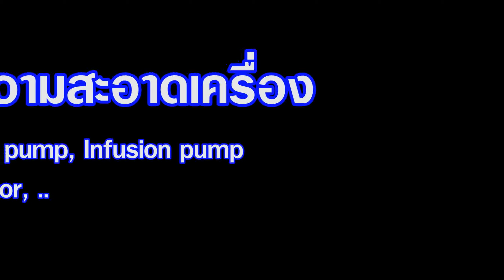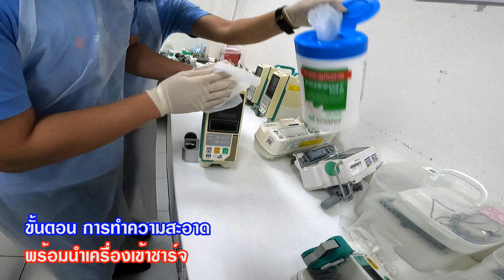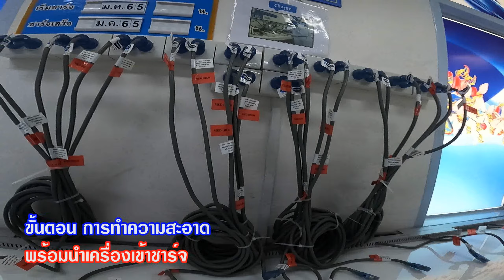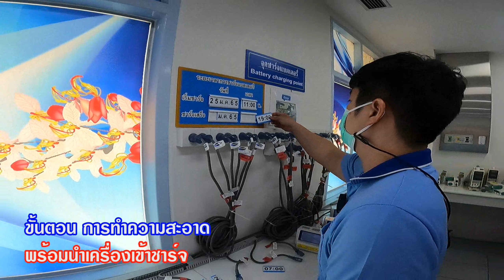ทำความสะอาดเครื่องมือฯep 1